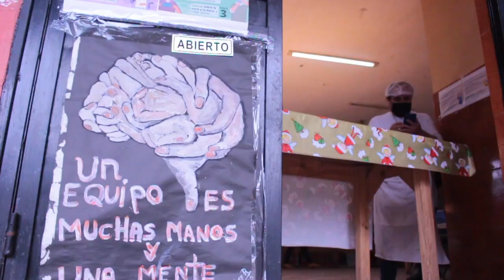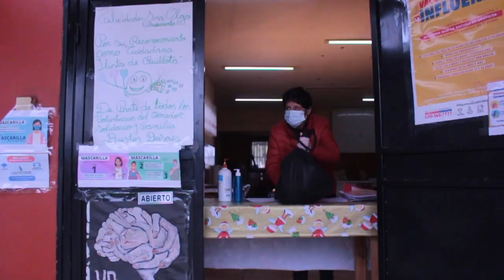MALÓN VIRTUAL II // EXPERIENCIA DE OLLA COMUN “BEATITA BENAVIDES”